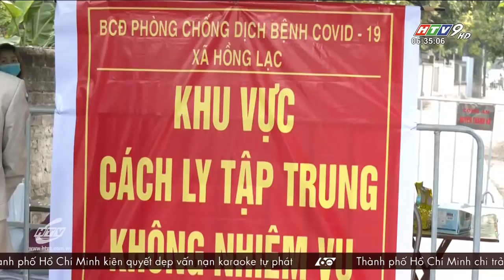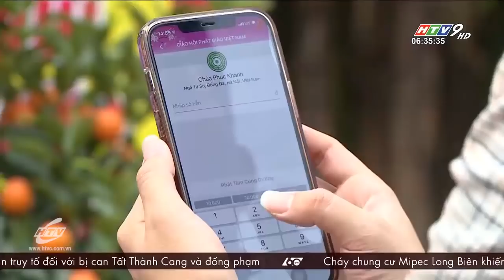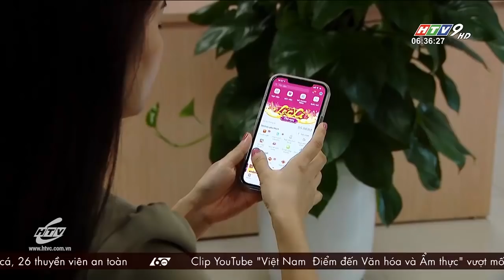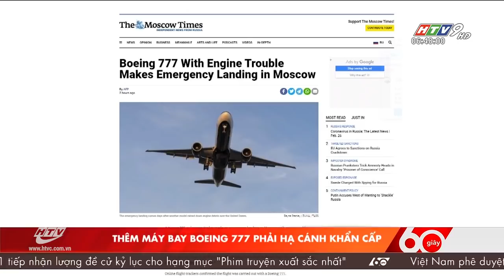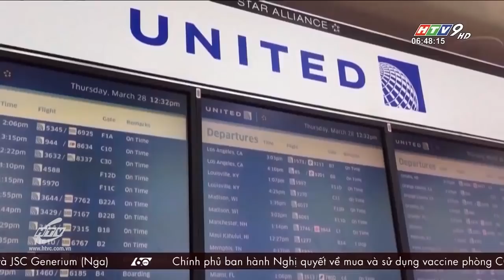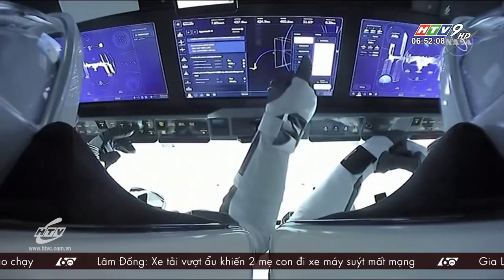60 Giây Sáng - Ngày 27/02/2021 - HTV Tin Tức Mới Nhất